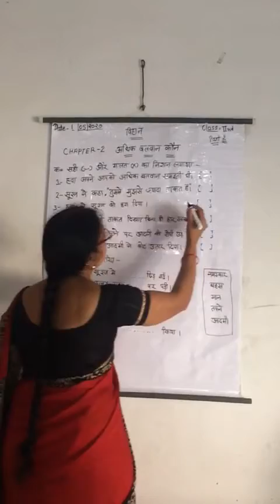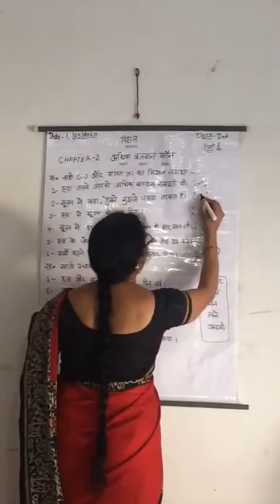Class 2, Hindi, Chapter 2, Part 2